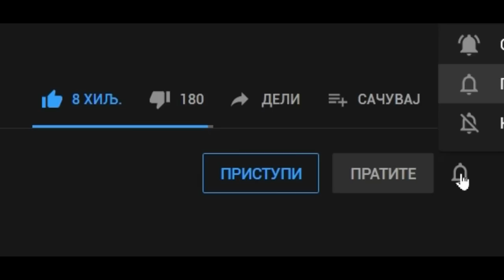KAMION UBICA - FINALNA EPIZODA